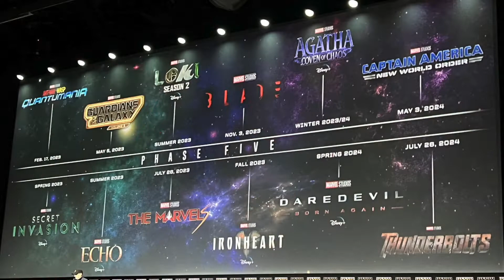MARVEL STUDIOS Phase 6 Predictions for D23 - (Phase 6 Timeline + Unannounced Projects)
With Marvel Studios that had their Hall H panel at Comic Con where they revealed Phase 5 and Phase 6 with new projects and release dates announcements and with the Phase 6 timeline, there are still projects that have been unannounced by Marvel Studios and saving for the upcoming D23 event..